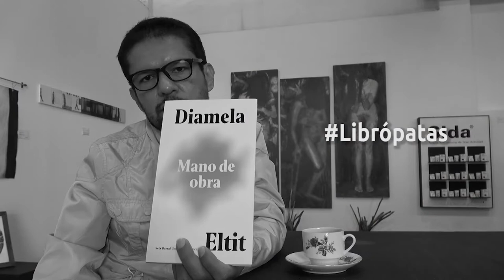Mano de obra, novela de la escritora chilena Diamela Eltit es la recomendada para esta ocasión.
Mano de obra, novela de la escritora chilena Diamela Eltit es la recomendada en video para esta ocasión.